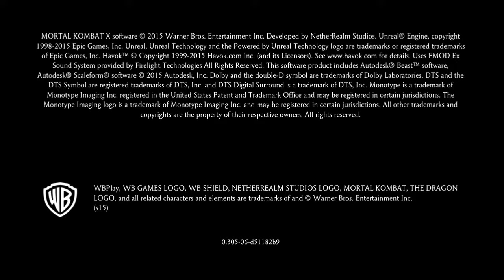You asked and I answered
I decided to take a break and answer some questions that a lot of you asked. There were some really good questions out there and some funny ones. I hope you guys enjoy this questionnaire video and as always.